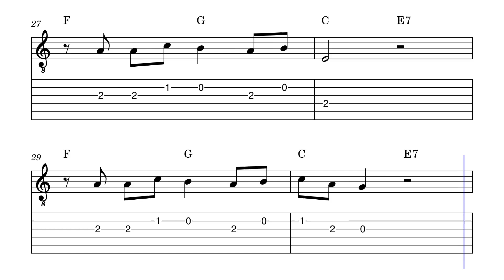Imagine Beginners Easy Guitar Tabs & Notations | John Lennon 🎸🎼🎶🎵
Try the interactive tutorial, or download the Sheet music here:

 “Imagine” is a timeless anthem by the legendary musician John Lennon. Released in 1971 as the title track of his album, it remains one of the most iconic songs of all time. Let’s delve into the essence of this powerful composition:

Lyrics and Message:
The lyrics encourage listeners to imagine a world of peace—a utopian vision where barriers dissolve.
Lennon invites us to envision a reality without materialism, borders dividing nations, or religious divisions.
The song’s simplicity and universal appeal resonate with people across generations.
Musical Elements:
The song features a gentle piano melody that carries the weight of its message.
Lennon’s vocals are heartfelt and sincere, emphasizing the longing for a better world.
The absence of complex instrumentation allows the lyrics to take center stage.
Legacy and Impact:
“Imagine” has become an anthem for hope, unity, and empathy.
It transcends genres and cultures, inspiring millions to reflect on the possibility of a harmonious existence.
Whether played on a piano, guitar, or sung by a choir, its essence remains intact.